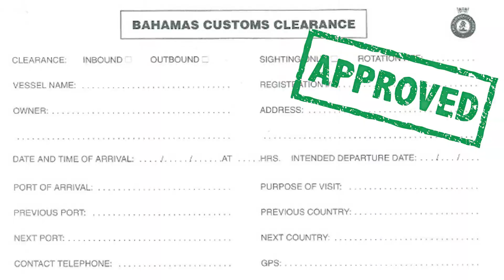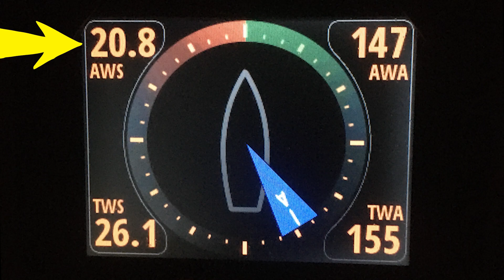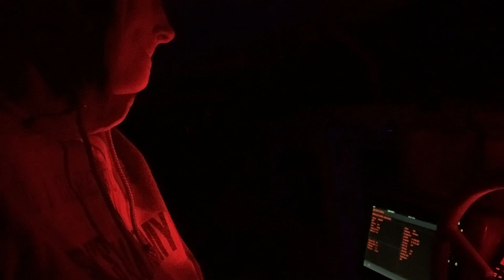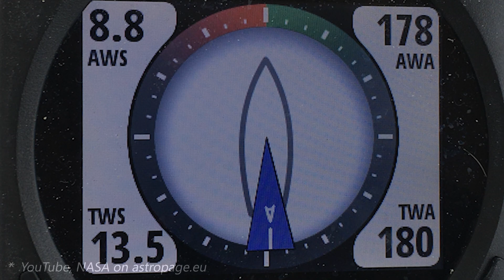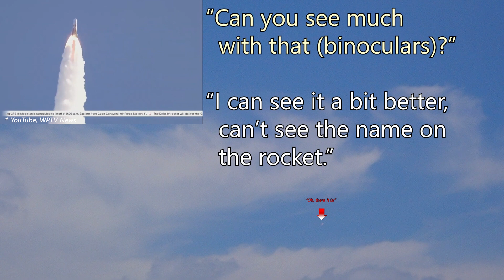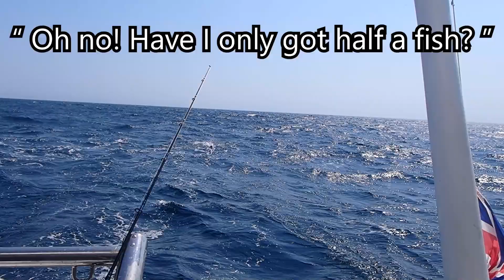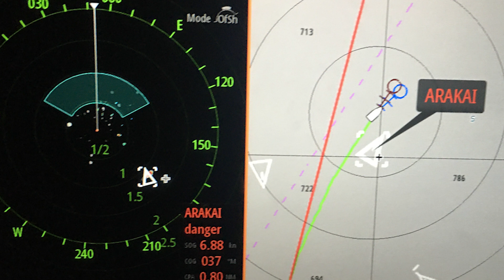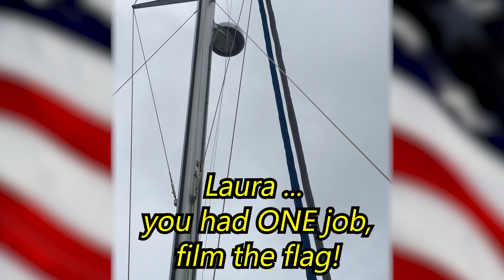Log #1: Coming to grips with the uncertainty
Passages definitely have their highs, but they also have their lows. The lows feel even lower when you are tired, wet and salty.

Join us in our first logged passage, over 5 days we depart the Bahamas and transit north to the United States.